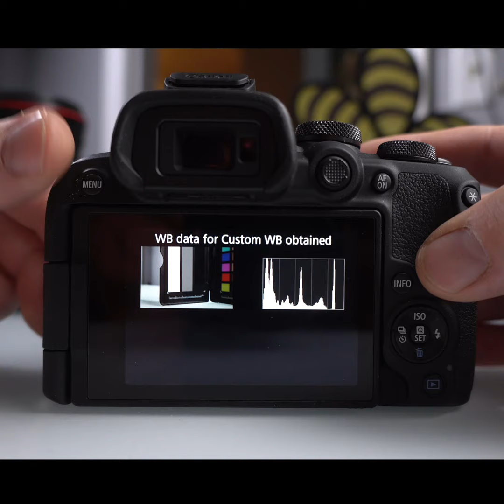Canon R10 Tutorial - Setting Custom White Balance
-Shopping @ Amazon
-Shopping @ BHPhoto?
-Shopping @ Ebay?

GEAR SPECIFIC TO THIS VIDEO:
- Canon R10
- RF to EF Lens Adapter
- Extra R10 Battery (LP-E17)
- Canon RS-60E3 Remote
- UHS II Memory Card
- More Affordable/Slower USH-I memory Card
- R10 Smallrig Camera Cage
- Canon RF 16mm f/2.8 Lens
- Canon RF 50mm f/1.8 Lens
- Canon RF-S 18-150mm IS Lens
- High Quality Neck Strap
- Affordable On Camera Mic

NAVIGATION LINKS:
0:00 - Intro
0:26 - Scene Mode
1:32 - Creative Filters Mode
2:15 - Program Auto Mode
3:58 - Understanding Exposure (Mini Tutorial)
7:07 - Aperture Priority Mode
10:40 - Shutter Priority Mode
13:46 - Manual Mode
16:17 - Bulb Mode
17:12 - Flexible Priority Mode
18:13 - Custom 1 & 2 Mode
18:51 - Movie Recording Mode
21:20 - Closing Remarks

MY GO TO CAMERA GEAR:
-Sony A7C
-A7C Smallrig Cage
-Sony A6400
-A6400 Smallrig Cage
-GoPro Hero 9

MY AUDIO GEAR:
-Sennheiser MKE 600 Shotgun Studio Mic
-Affordable Compact On Camera Mic
-Better On Camera Mic
-Zoom H5 Recorder
-Zoom F1 Field Recorder
-Meze 99 Classics Headphones

OTHER GO TO GEAR:
-Sandisk SDXC Memory Card UHS II
-NISI 67mm Variable ND Filter
-Lowepro ProTactic 450 AW II Backpack
-Color Checker Calibration Tool
-Feelworld T7 7” 4K HDMI Field Monitor
-Main Light
-36” Collapsible Softbox
-GVM 850D RGB LED Video Lights
-DJI Ronin RSC 2 Gimbal
-Zeapon Motorized Micro 2 Plus Camera Slider
-Manfrotto Tripod
-Leofoto Mini Table Tripod
-Manfrotto Magic Arm
-Metabones EF to E Lens Adapter
-MacBook Pro 14”
-LG 24” Monitor
-SANDISK T7 1TB SSD Portable Drive
-USB-C to USB-C Cable
-Apple USB-C to USB Adapter